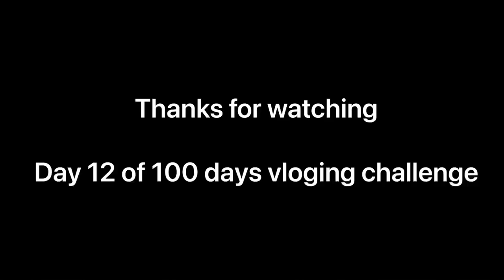Day 12/ 100 days vlogging challenge// Daily vlogs // Dinesh Choudhary vlogs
Shoot pe serious ladai ho gai😱 // 12 of 100 days vlogging challenge // dinesh choudhary

 Day 12of 100 days vlogging challenge// daily Vloging challenge// Dinesh choudhary vlogs

daily vlog name
youtube channel name for daily vlogs
channel name for daily vlogs
travel vlogs
daily vlog 178
daily 1 vlogs
my first vlog
first vlog
myfirstvlog
vlog
my first vlog blogsg 2 pat
my first
shorts
vlogs
viral shorts
viral video
facts
handicapped vlogs
deepak milu vlogs
manoj dey vlog
bhagwan kis kasoor ki song
tiktok video
garib dehati vlog
youtube shorts
sad video
shorts youtube
viral
trending
family vlogs
daily vlogs
interesting videos
telugu shorts